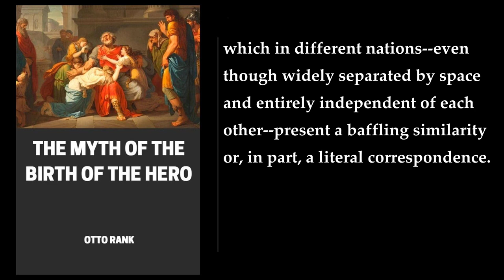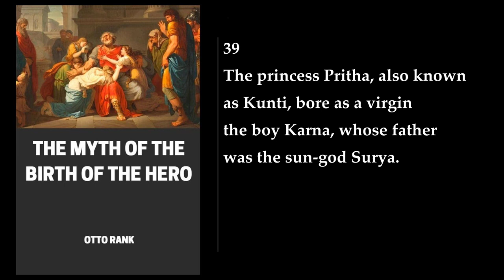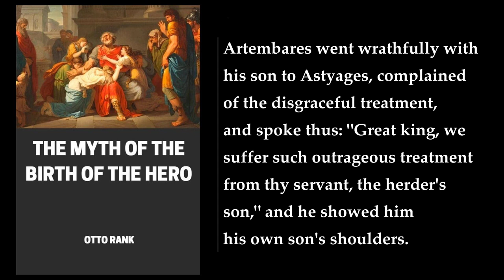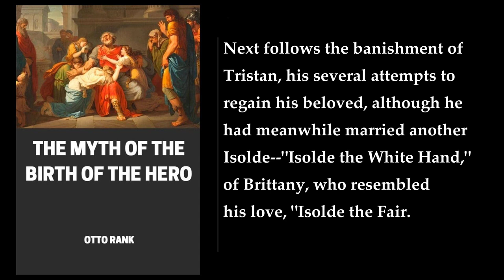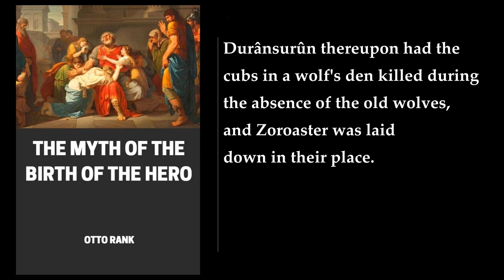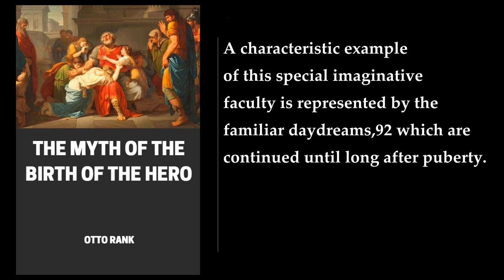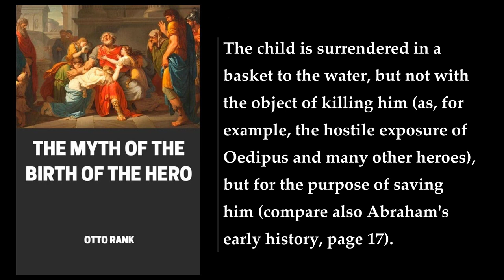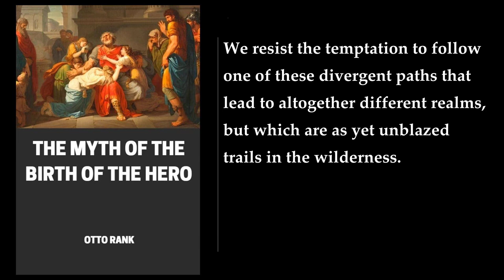The Myth of the Birth of the Hero 🔥 By Otto Rank. FULL Audiobook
"The Myth of the Birth of the Hero" is a book by Austrian psychoanalyst Otto Rank, first published in 1909. The book puts forth a psychoanalytical interpretation of mythological heroes, specifically with regard to legends about their births . The first edition of the book was published in German, and a greatly expanded second edition was published in 1922 .

The book comprises three parts. In the first section, Rank introduces his topic of investigation, noting: "Whatever one’s opinion as to their origin, one is struck by an insistent tendency in the myths to make all heroic figures fit the framework of a specific birth legend."  He then emphasizes "the role played by unconscious psychosexual life in myth formation."  In the work's second section, Rank closely analyzes myths about the births of Sargon of Akkad, Moses, Karna, Oedipus, Paris, Telephos, Perseus, Dionysus, Gilgamesh, Cyrus the Great, Trakhan, Tristan, Romulus, Hercules, Jesus, Sigurd, Lohengrin, and Sceafa . In the final section, Rank lays out a rough outline that he claims can be applied to almost all mythical birth stories :

- The hero is the child of very distinguished parents, and usually the son of a king.
- His origin is preceded by difficulties, such as sexual abstinence, prolonged infertility, or secret intercourse of the parents due to external prohibition or obstacles.
- During or before the pregnancy, a prophecy, in the form of a dream or oracle, warns against his birth, usually threatening harm to the father.
- Therefore the newborn child, usually at the instigation of the father or his representative, is doomed to be killed or exposed.
- As a rule, he is surrendered to the water, in a box.
- He is then saved by animals, or by lowly people (herders), and suckled by a female animal or a lowly woman.
- After he has grown up, he finds his distinguished parents in a variety of ways.
- He takes revenge on his father, on the one hand, and is acknowledged, on the other, achieving greatness and fame.

The book is considered a seminal work in the field of psychoanalysis and mythology . It has been compared to Joseph Campbell's "Hero with a Thousand Faces" and James George Frazer's "The Golden Bough" . The book has been translated into English by E. Robbins and Smith Ely Jelliffe in 1914 and by Gregory C. Richter and E. James Lieberman in 2004 .

More: Otto Rank, The Myth of the Birth of the Hero, mythology
psychology, hero, birth
myth, interpretation, psyche
human, German, 1909
psychoanalytical, stories, understanding

00:00:00 Introduction
00:17:57 Note For The Circle Of Myths
00:18:23 Sargon
00:19:37 Moses
00:24:22 Karna
00:28:29 Oedipus
00:33:18 Paris
00:36:04 Telephus
00:38:05 Perseus
00:39:54 Gilgamesh
00:41:27 Cyrus
01:09:37 Tristan
01:14:12 Romulus
01:22:04 Hercules
01:26:28 Jesus
01:37:38 Siegfried
01:41:57 Lohengrin
01:51:43 The Interpretation Of The Myths